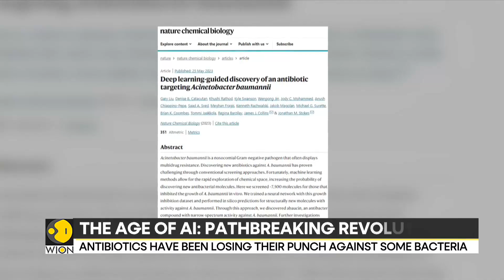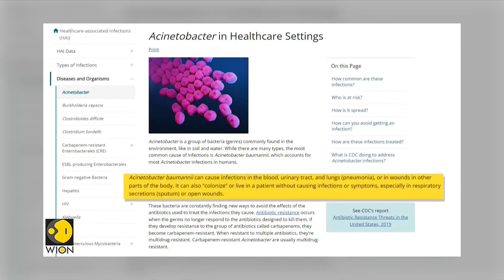New Superbug-killing antibiotic discovered | Latest World News | English News | WION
Artificial intelligence (AI) was utilised by researchers to find a novel antibiotic that can eradicate a dangerous species of superbug.
 Thousands of possible substances were reduced using artificial intelligence (AI) to a small number that could be evaluated in a lab.
 Abaucin, a strong experimental antibiotic that was the end result, needs to undergo more testing before it can be utilised.